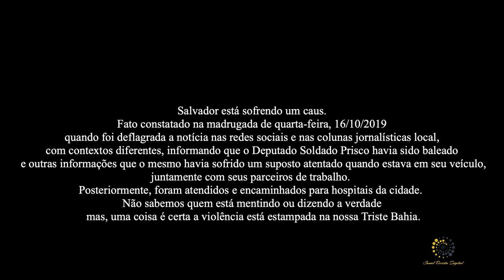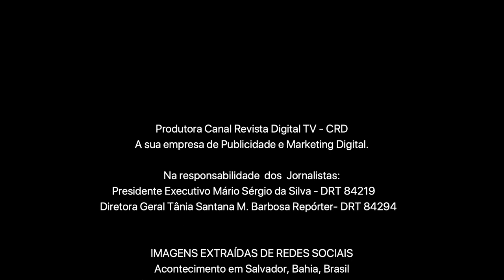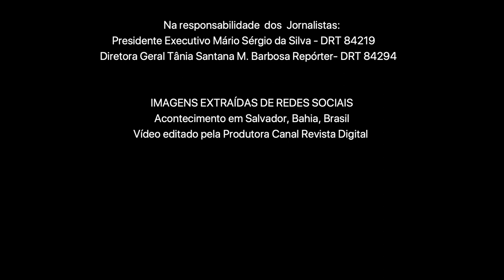Tiroteio, suposta Greve da Polícia Militar-Ba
Na madrugada dessa quarta-feira 16/10/2014 o Deputado Soldado Prisco sofreu um suposto atentado.
veja aqui os momentos de terror.